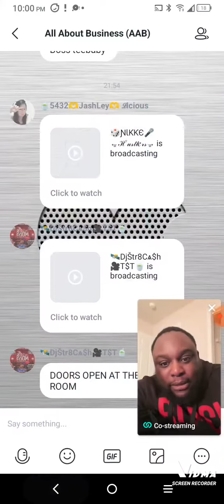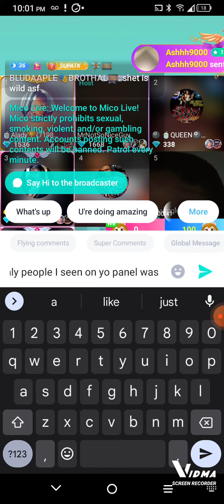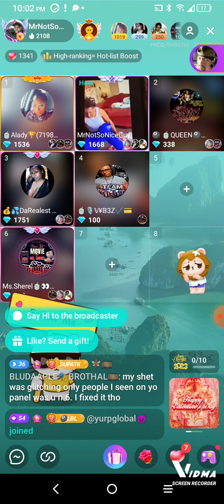GUDDA pt 2